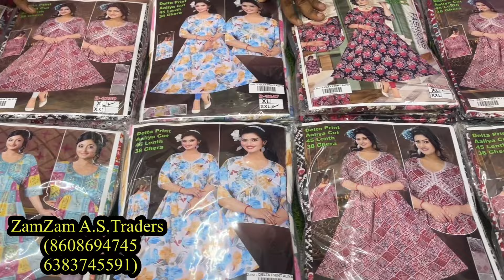Teenage Tops Rs 250 Onwards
ZamZam Abubucker Siddik Traders
141,South Masi Street
In Between Ak Ahmed & Kaaba
Madurai-625001